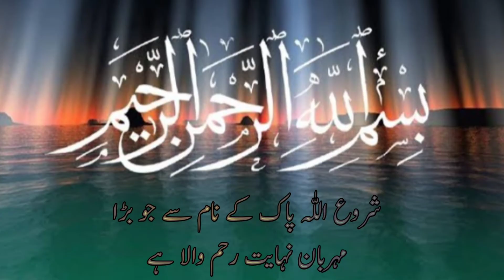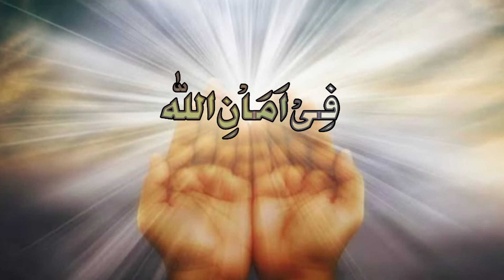Wash your mouth before sleeping|سونے سے پہلے منہ ضرور دھو لیا کرو |Imam ALi as|Pyari Baten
Sonay Se Pehlay Munh Zaroor Dho Liya Karo|سونے سے پہلے منہ ضرور دھو لیا کرو |Imam ALi as|Pyari Baten